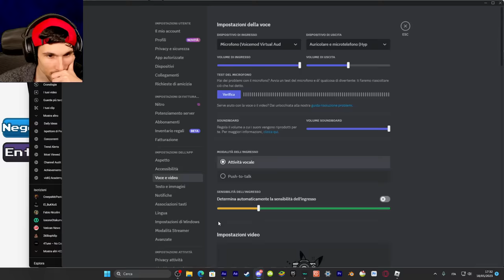SE SCEGLI IL COLORE SBAGLIATO MUORI su ROBLOX!! | Color or Die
È tornato Roblox con la modalità assurda!